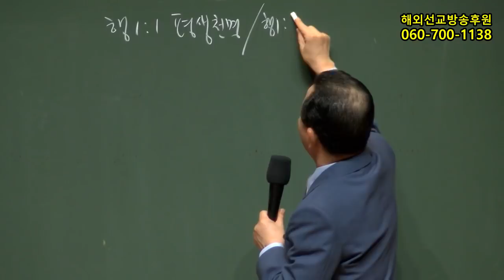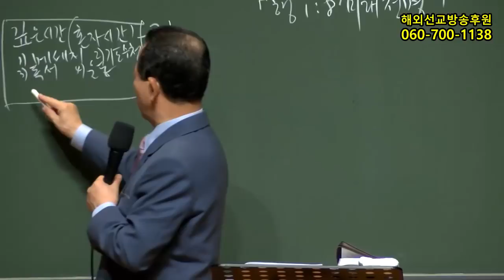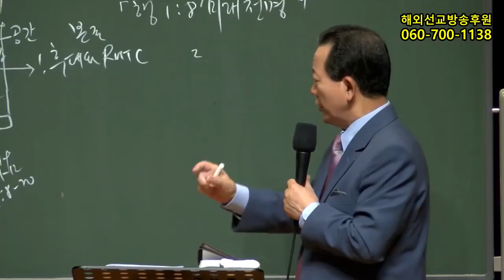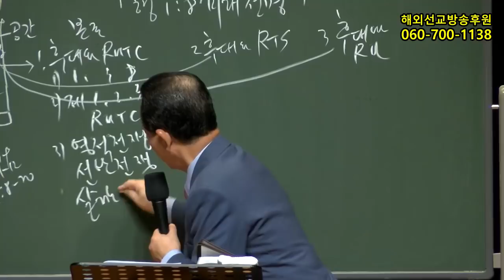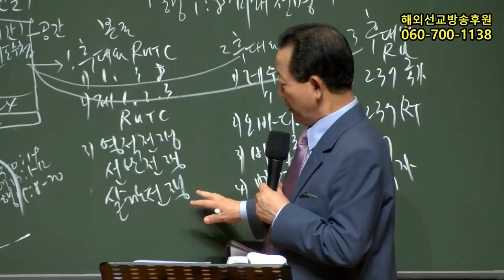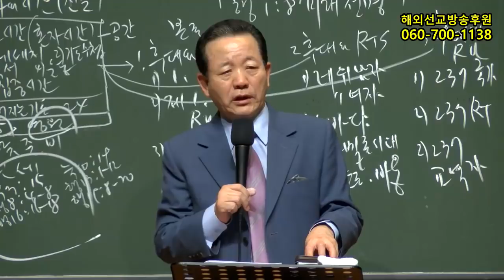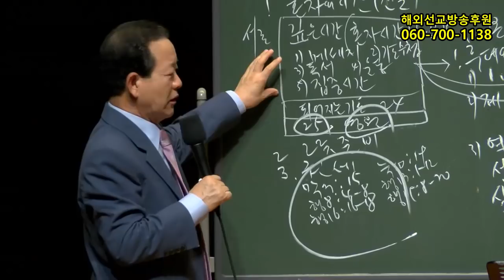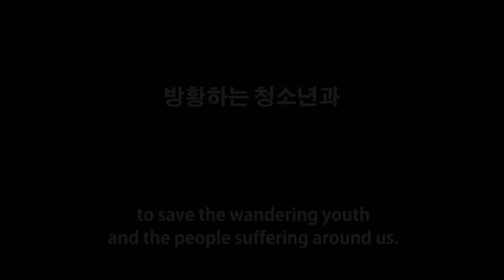2017년9월6일일본전도집회3강(기도수첩2018.02.08)